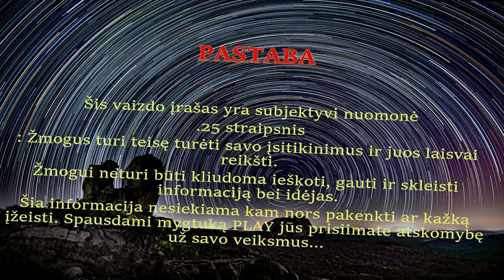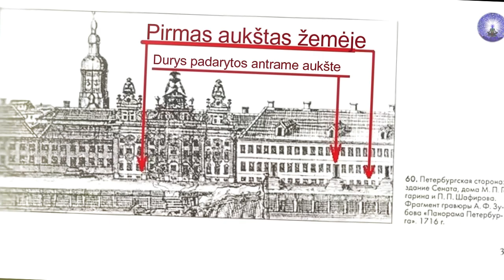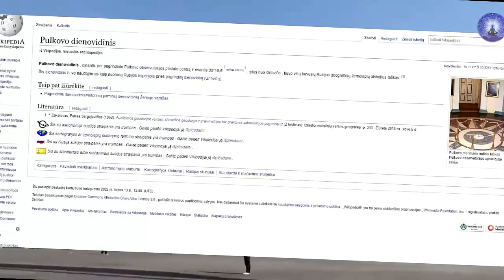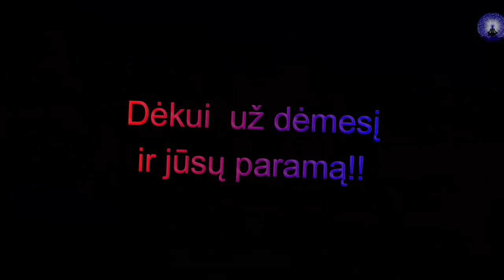Sankt perburgąs neeilinis senovės palikimas ir kas tai statė?